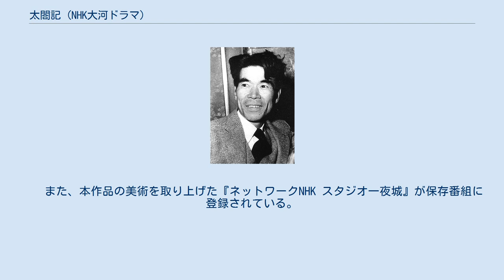太閤記 (NHK大河ドラマ)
『太閤記』（たいこうき）は、1965年1月3日から12月26日にNHKで放送された3作目の大河ドラマ。
原作は豊臣秀吉の半生を描いた吉川英治の小説『新書太閤記』。
 前2作は娯楽時代劇の内容であったが、本作品は現代的な視点で歴史を描く歴史ドラマ路線へと転換した。
この路線転換には演出を担当した吉田直哉の功績が大きかった。
 路線転換の最たる例として、第1話の冒頭で前年に開通した東海道新幹線、名古屋駅、豊国神社の実写のシーンから始めたことである。
これには視聴者だけでなくNHKの技術スタッフも驚かせた。
 スター総出演の前2作とはガラリと変わって、メインキャストに新人を抜擢したのも本作品の特徴の一つである。
これも吉田の方針であった。
吉田はドラマ関係の部署に異動して1年余りだが、『日本の素顔』などドキュメンタリー番組の実績を買われ初めて大河ドラマの演出を担当した。
「スタッフも新人だから、役者も新人で」ということから、主演に新国劇のホープだった緒形拳、織田信長役に文学座研究生の高橋幸治が抜擢された。
 秀吉役の選考にあたっては「若くて猿っぽい顔」を求め、田中邦衛やジェリー藤尾、アイ・ジョージが候補に挙がった。
その後、安藤鶴夫から吉田直哉が「新国劇にサルに似たヤツがいる」という情報を聞き、吉田はデスク担当者に命じて京都の撮影所にいたその人物・緒形拳の写真を撮らせた。
その笑顔の写真を吉田や脚本を担当した茂木草介に見せたところ、「これならいける」として緒形を秀吉役に決めた。
 信長役が高橋幸治に決まった過程は、高橋が宮口精二の車の運転をしているのを知っていたスタッフの樋口昌弘が、吉田に紹介したことが最初のきっかけとなった。
その後、吉田が高橋を部長会に連れて行き、その際に高橋が「信長です。よろしくお願いします。」と大声で挨拶した。
それに大きな拍手が起こり、信長役に決まった。
 石田三成役には当時慶應義塾大学在学中だった石坂浩二が起用された。
この配役は「頭がよさそうに見えるから」と写真だけで判断した。
なお、出演にあたっては大学に「この出演で大学を落第しても文句は言わない」という誓約書を提出した。
 前記の通り、若手中心とした一方で「新人起用は大いに認めるが、中には有名スターを入れたらどうか。前二作に出演した俳優でなく、テレビバージン(テレビ未出演者)を出演させろ」という当時の芸能局長からの指示があり、高峰秀子と美空ひばりに白羽の矢が立てられた。
高峰は、秀吉の母・なか役で出演依頼を受け、一度は承諾したものの出演料の額で折り合いがつかなかったため、出演依頼を断った。
なお、美空に関しても全くの論外と、話にもならなかったそうである。
 俳優のギャラを抑えることができたため制作費が浮き、その分大規模なロケーションの収録が可能となった。
最初の大規模なロケは、1965年1月8日から10日間、桶狭間の戦いのシーンを栃木県塩原町（現・那須塩原市）で行った。
このロケではテレビドラマで初めてヘリコプターからの空中撮影が行われ、前年の東京オリンピックの撮影で開発されたヘリコプター自動防震装置が用いられた。
また、カメラマンを足軽に扮装させて合戦の中に入っての撮影も行われた。
このロケに際しては地元の協力が得られ、消防団員のエキストラへの参加や婦人会の炊き出しが行われた。
 大規模なロケはその後も3月に川崎市の柿生、5月には再び塩原で長篠の合戦、8月には長野県飯山市北竜湖で、高松城水攻め、山崎の合戦、賤ヶ岳の合戦などの収録が10日間行われた。
このうち、5月と8月のロケでは再度ヘリコプターを撮影に使用した。
 本能寺の変のシーンの撮影は世田谷区砧の国際放映のスタジオを借り、本能寺の本堂、中庭、表門、裏門などの大がかりなセットを組んだ。
新しい技術も多く採用され、信長が自害するシーンではドライアイスを使ったフォグ・メーカー（霧製造機）を使用し、これにより白煙に包まれる信長を映し出すことができた。
本能寺の変後、残りの10回で秀吉の天下統一と死までが放送されたが、原作では小牧・長久手の戦いで終わっており、本作ではその後をオリジナルストーリーとして描いている。
 本作品のテーマ音楽の演奏にNHK交響楽団が起用されたが、N...